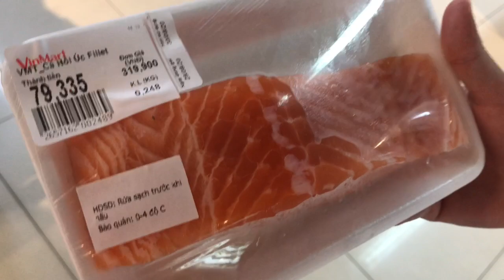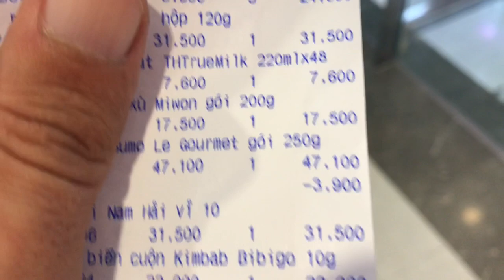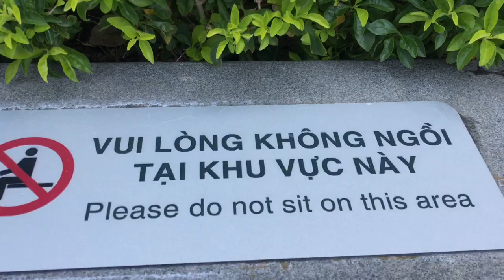ЛЁГКОЕ СУББОТНЕЕ ВИДЕО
DONATALERTS
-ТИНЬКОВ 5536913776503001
-Qiwi